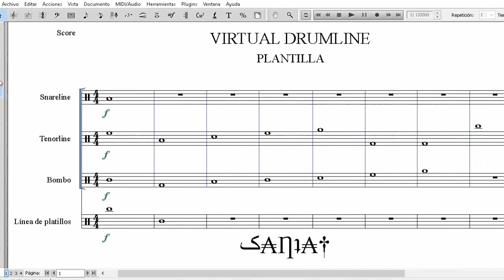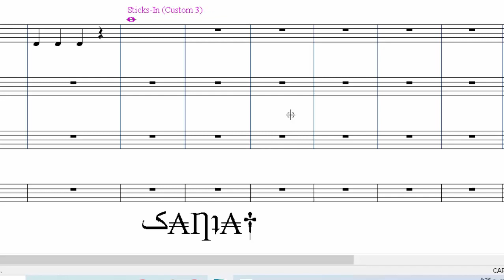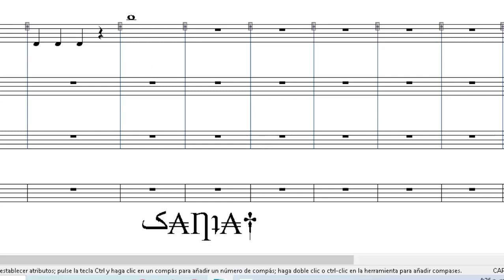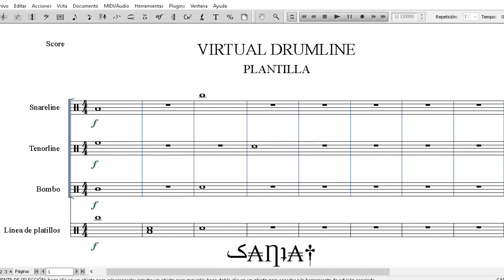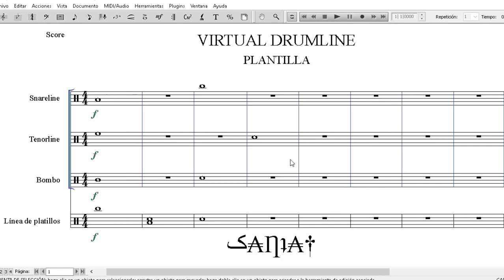VIRTUAL DRUMLINE - EN FINALE EN ESPAÑOL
PLANTILLAS CON LOS BANCOS DE SONIDOS